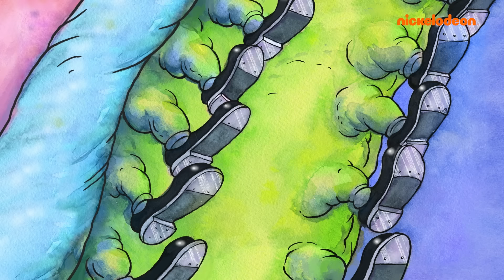Die Patrick Star Show | Kann Gary tanzen lernen? | SpongeBob Schwammkopf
"Gary lernt tanzen!

Als Patrick einen Spendenmarathon veranstaltet, um Schnecken zu helfen, die nicht tanzen können, ahnt er nicht, dass eine Schnecke, der er bald helfen würde, die berühmteste in ganz Bikini Bottom ist: Gary! Wird Gary so endlich tanzen lernen?"